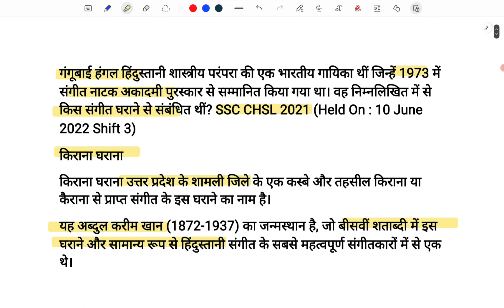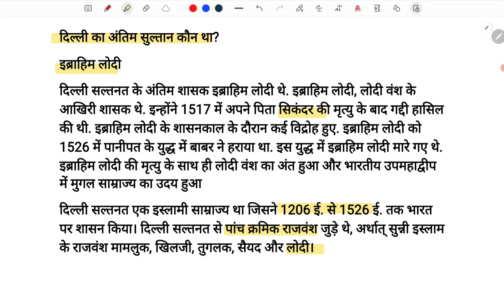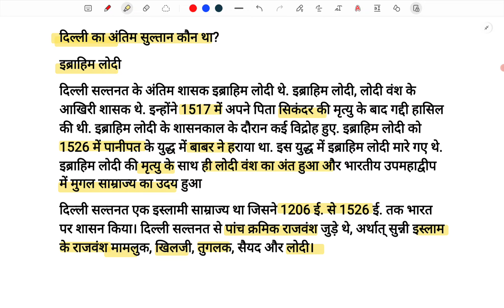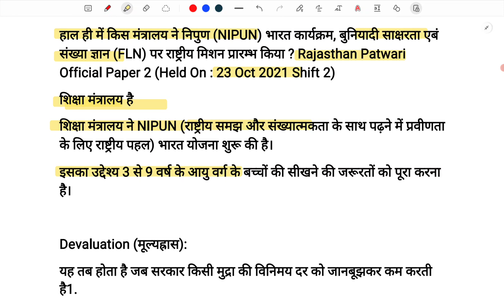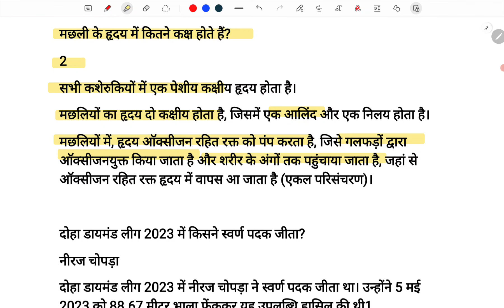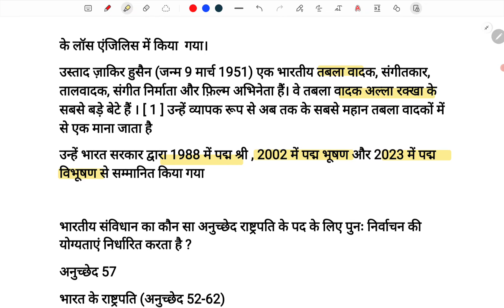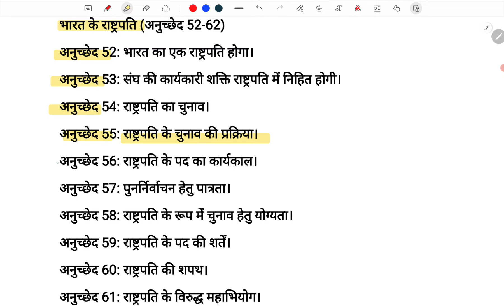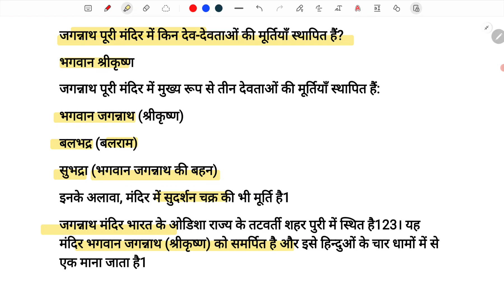SSC CGL 11 SEPTEMBER 2ND SHIFT PAPER 2024 | SSC CGL Today 2nd Shift Paper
♦️ Your Queries ♦️

1st shift paper today
ssc today exam question paper
ssc cgl 1st shift today
ssc cgl today paper analysis
cgl gk analysis today
ssc cgl today 1st shift paper
cgl 1st shift analysis
cgl analysis today gk
ssc cgl 1st shift paper 2024
ssc cgl analysis 2024 gk
cgl analysis 2024
gs analysis ssc cgl 2024
ssc cgl 1st shift paper 2024 gk
ssc cgl 11 september
ssc cgl answer key 2024
today cgl exam analysis 1st shift
cgl 2024 gs analysis
cgl gs analysis
first shift analysis today
gk first shift
ssc cgl 1st shift analysis 2024
ssc cgl 2024 11 september shift 1
ssc cgl 2024 gk
ssc cgl analysis 2024 gs
ssc cgl first shift exam analysis
ssc cgl gk analysis 2024
ssc cgl paper today
cgl 1shift
cgl 1st shift
cgl 1st shift gk
cgl 2024 analysis
cgl 2024 expected cutoff
cgl 2024 first shift gk analysis
cgl analysis today
cgl analysis today gs

cgl 2024 analysis
today ssc cgl exam analysis
cgl analysis
cgl today exam analysis
ssc cgl paper analysis 2024
ssc cgl paper
ssc cgl 2nd shift paper 2024
ssc cgl today 2nd shift paper
expected cut off cgl 2024
ssc cgl
ssc cgl 2024
cgl exam analysis
cgl exam analysis today
cgl gk
ssc cgl 2024 paper
ssc cgl 2024 review
ssc cgl 10 september
cgl analysis 2024
gk ssc

today cgl exam analysis 3rd shift
cgl 2024 analysis
cgl cut off 2024
ssc cgl
cgl analysis
cgl paper analysis 2024
ssc cgl 3rd shift paper 2024
ssc cgl exam analysis
cgl

cgl 11 september
ssc cgl paper analysis
9 sep ssc cgl paper
cgl 2024 analysis
ssc first shift question today
cgl 2024 review
cgl 11 september analysis
cgl 11 september shift 1 analysis
cgl gs analysis 2024
cgl ka paper
di for ssc cgl by aditya ranjan sir
gk gs cgl
gs cgl 2024 analysis
jssc cgl
meena ias

cgl today
cgl today exam
cgl today class
cgl today question paper
cgl today news
today cgl exam questions
today cgl notification
today cgl review
today cgl answer key